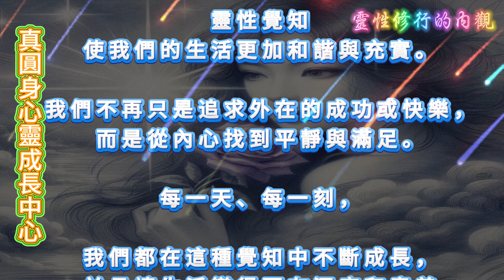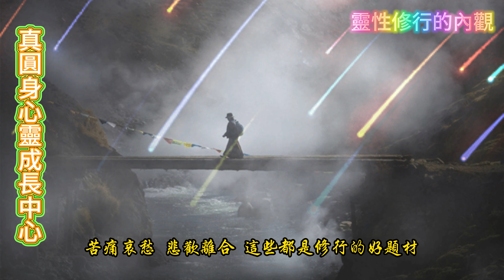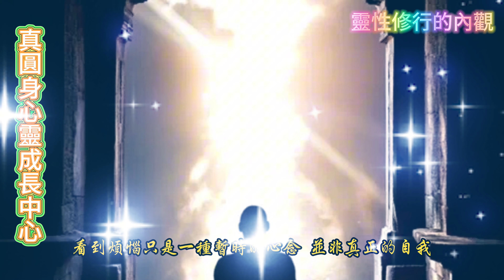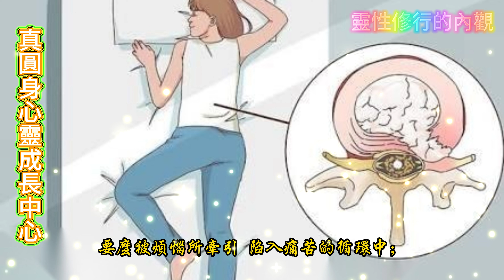靈性修行的內觀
真圓身靈性成長中心  修行功法講座
詳細影片介紹，新片發表，歡迎加入官網